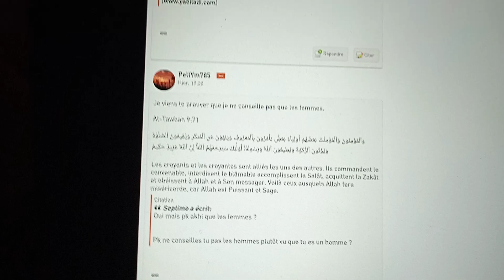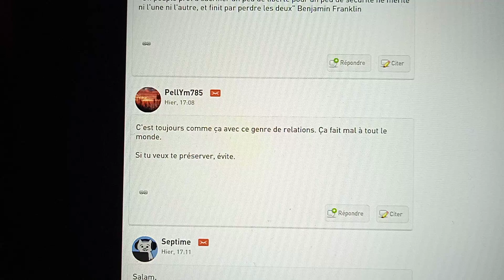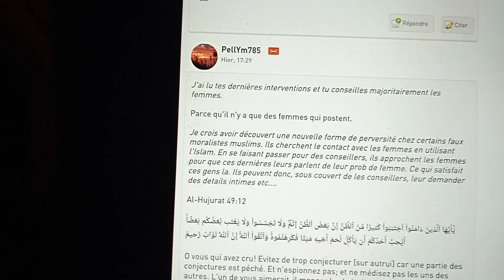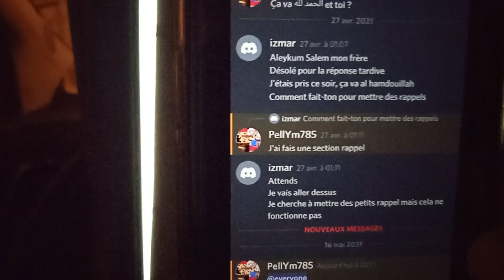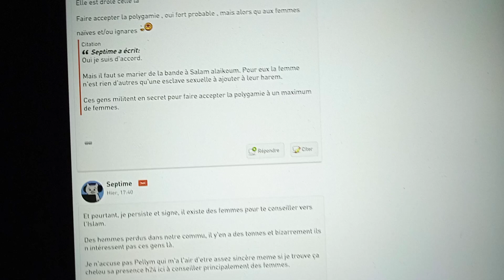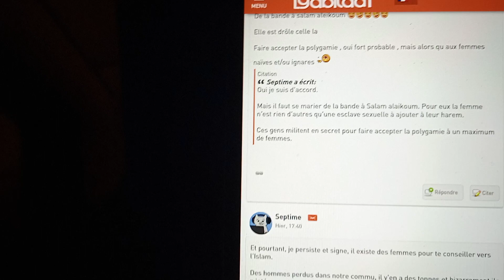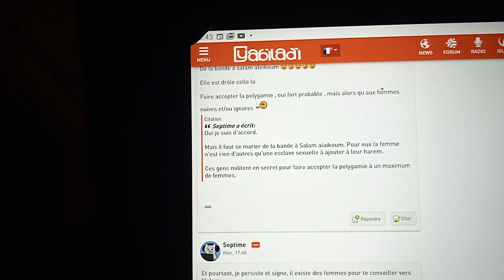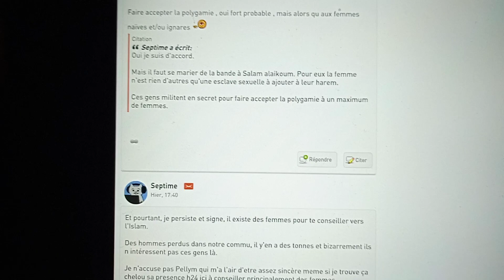YABILADI 9 Pseudo imam arabophobe parle sur moi je remets à sa place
Salam 3alaykom* le pseudo imam à parlé sur moi sans me citer et a voulu se faire passer pour un saint je l'ai remis à sa place